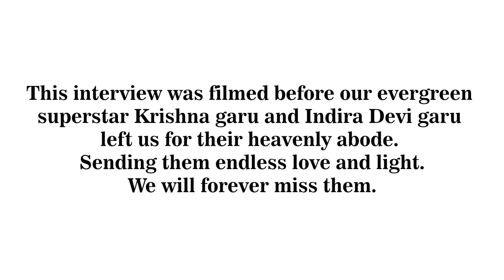Namrata Shirodkar Ghattamaneni | Prema the Journalist #99 | Full Interview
Namrata Shirodkar is an Indian actress and a former model who won the Femina Miss India title in 1993. Her popular works include Kachche Dhaage (1999),  Ezhupunna Tharakan (1999), Vaastav: The Reality (1999) and Pukar (2000).

She made her Telugu debut in 'Vamsee' (2000) opposite  Superstar Mahesh Babu who's also her husband. She is also the producer of the movie 'Major'.

In this open and honest conversation with Prema the Journalist, Namrata talks about her acting career, family, kids, marriage, husband Mahesh and much more.

Edited & GFX by: Gopi Kanth Nuthi
Editor: Ramakrishna reddy Arram
Camera: Samuelsai, Anil Nunjala